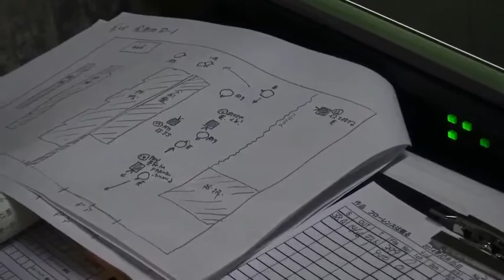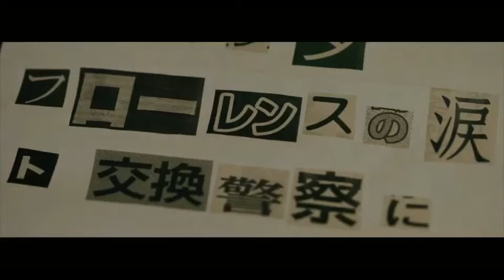映画『フローレンスは眠る』メイキング映像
ドリパスチャレンジを達成した小林兄弟監督7年ぶり新作で、同族企業の息子を誘拐した若い男女の挑戦を描くクライムサスペンス。本メイキング映像では、物語の主軸となる誘拐事件で描かれる監禁シーンで、誘拐された佐藤英樹演じる宮川一朗太と、誘拐犯を演じる藤本涼の白熱した格闘シーンを公開。
3月5日公開